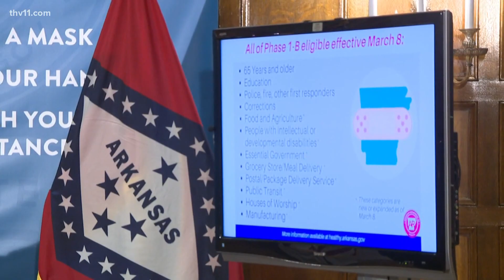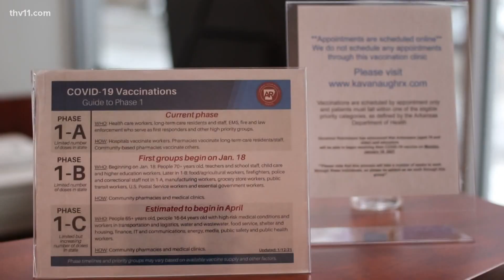Phase 1B now fully open for vaccines in Arkansas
The COVID-19 vaccine is now available to thousands of more people in Arkansas after Gov. Hutchinson opened Phase 1B to all those who are eligible.